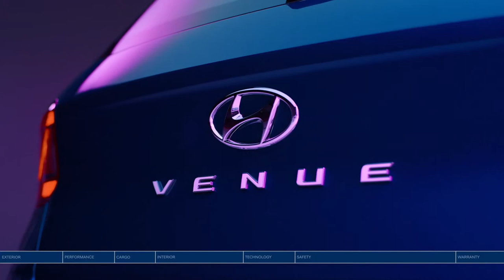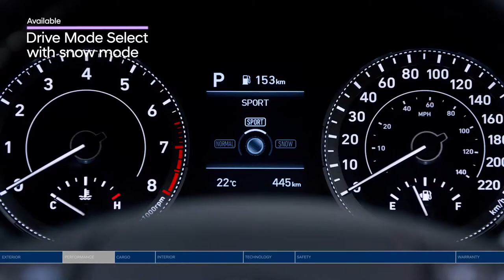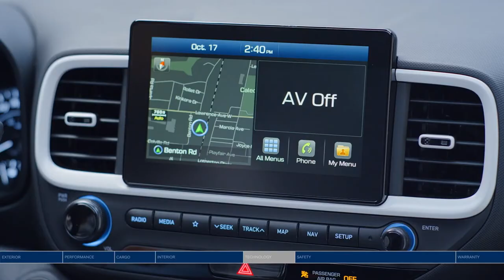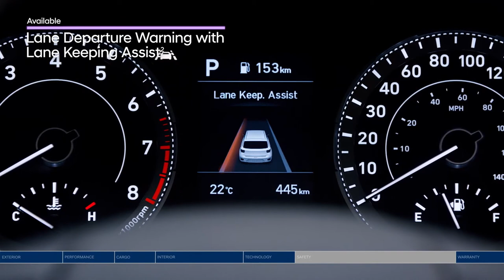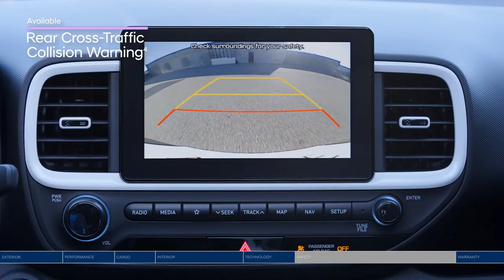Hyundai Venue 2020 Giá cực sốc với mẫu xe SUV cỡ nhỏ